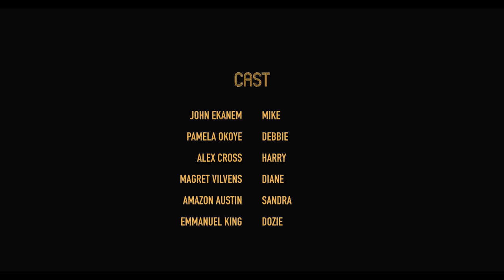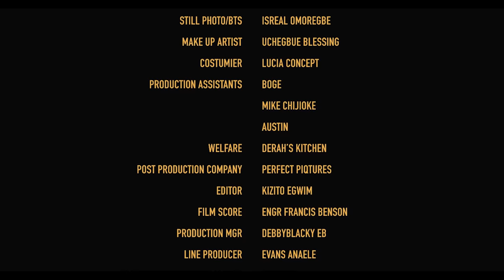SICK FOR LOVE (New Movie) Pamela Okoye, Alex Cross, John Ekanem 2024 Nollywood Romantic Movie